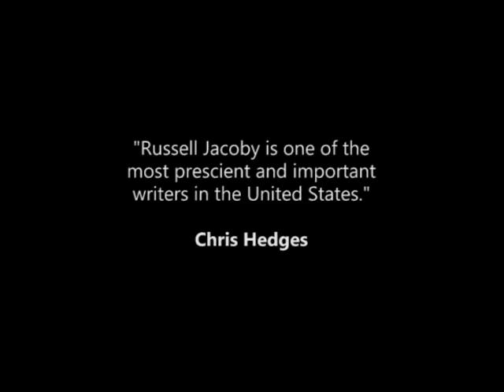Velvet Prisons: Russell Jacoby on American Academia | Trailer | Warren Leming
Velvet Prisons: Russell Jacoby on American Academia Full Movie, featuring Russell Jacoby, Warren Leming, Hugh Iglarsh, Kurt Jacobsen, Dan Gantner. The movie is directed by Kurt Jacobsen (co-director), Warren Leming (co-director). Written by Kurt Jacobsen, Warren Leming.

This provocative documentary on maverick academic Russell Jacoby explores the ignominious the fate of public intellectuals, the neutering of radicalism in American public life and the need for daring Utopian thought.

WATCH NOW:
Amazon US